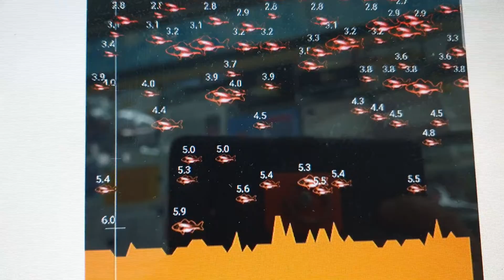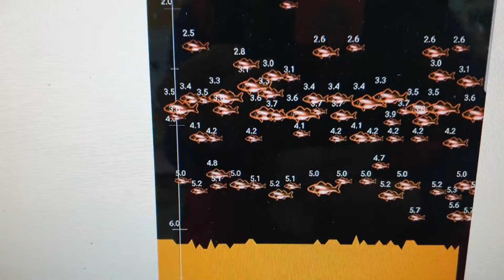또새로운터공개예정어굴들빙어낚시7차빙어터터트릴예정어군들모두설레이시길2022년 1월 10일